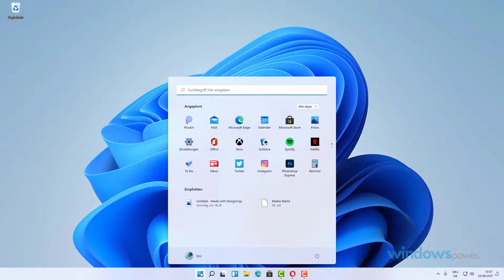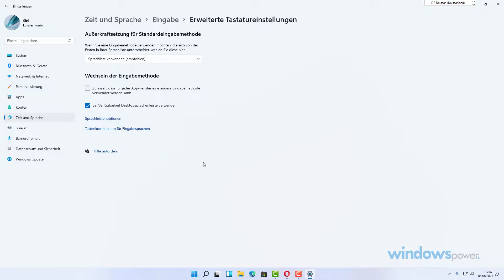Sprachenleiste DEU unter Windows 11 entfernen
Sprachenleiste DEU unter Windows 11 entfernen, das ist unser heutiges Thema. Unter Windows 11 habt ihr genauso wie unter den Vorgänger Versionen das Sprachsymbol welches euch anzeigt in welcher Sprache und Region ihr seid.

Wenn euch dieses Symbol stört, oder ihr es weg haben wollt, dann befolgt unsere Anleitung. Bitte beachtet dass Windows 11 noch nicht Final ist und manche Anleitungen die wir hier zeigen bei euch nicht so funktionieren wie im Video beschrieben, da es ständig neue Updates von Microsoft gibt.